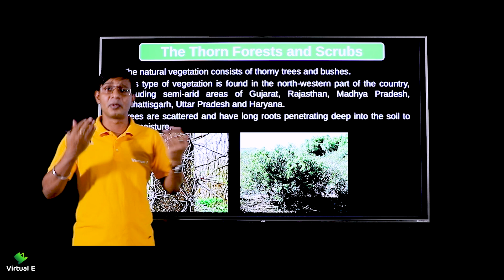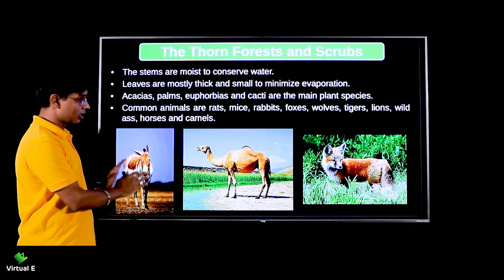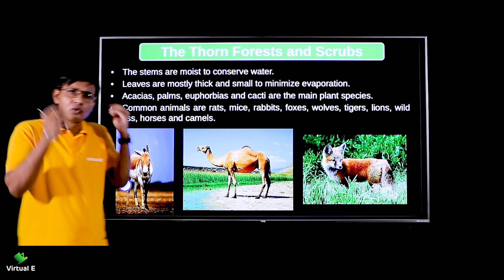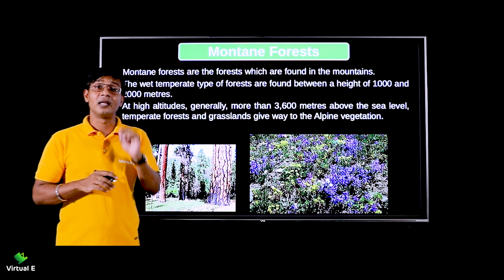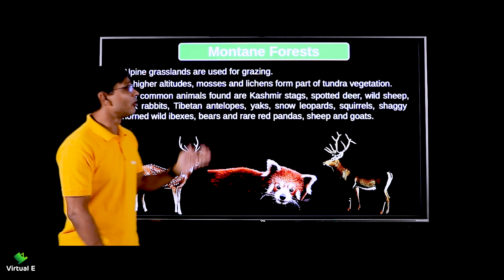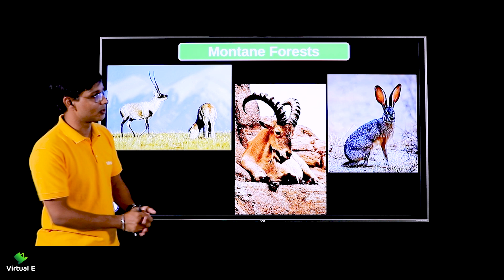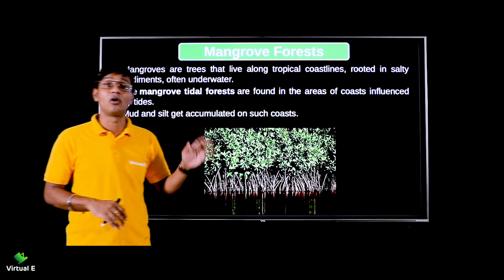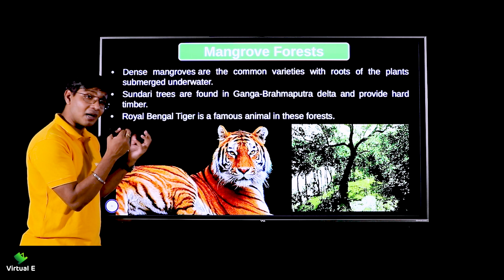Class 9 Geography Ch 5 | Natural Vegetation and Wildlife | Pt 4 Types of Forests (Part 2)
Topic covered in this video of Chapter 5  Natural Vegetation and Wildlife for Geography of Class 9 CBSE is Factors Affecting Natural Vegetation

Class: 9th
Subject: Geography
Chapter:  Natural Vegetation and Wildlife

Topic Name:   Types of Forests (Part 2)
Topics Covered in This Video:   Types of Forests (Part 2)